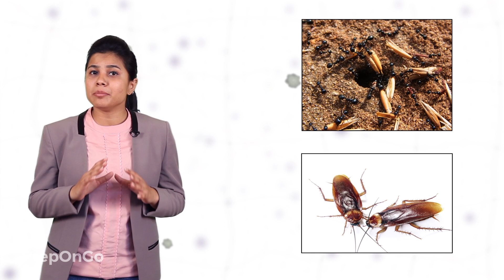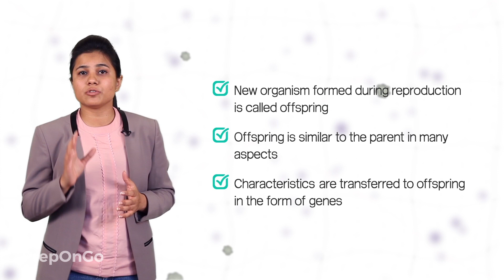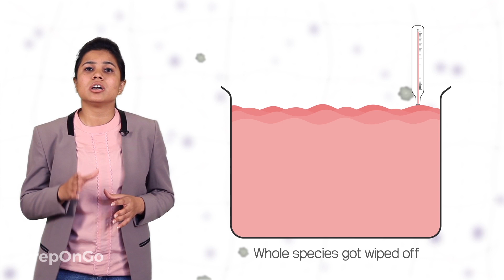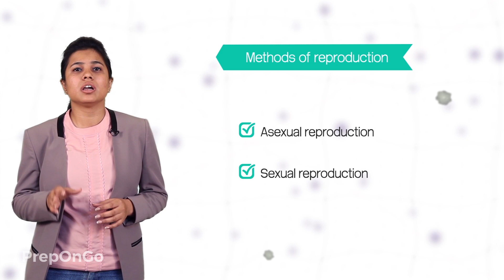How do organisms Reproduce - 2 | Introduction to Reproduction | CBSE Class 10 Science Chapter 8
CBSE Class 10 Science Chapter 8 - Reproduction is the process in which a new organism of the same species is created by the existing organism. Reproduction is not important for the survival of the organism but it saves a species from extinction.
New Organisms formed during reproduction is called offspring and is similar to the parent. Offspring carry the characteristics of the parent in the form genes. DNA contains genetic information. But the offspring is not the exact copy of the parent and there exist some variations. By variation, adaptation of changes become easy.
So how do organisms reproduce-
1. Asexual Reproduction
2. Sexual Reproduction

About PrepOnGo: Best Online Learning Channel which provides CBSE class 10 interactive video lectures, NCERT solutions, solved examples and practice problems for Science (Physics, Chemistry, Biology) and Mathematics. We try to help the students understand lessons by visualising the concepts through illustrative and interactive videos.